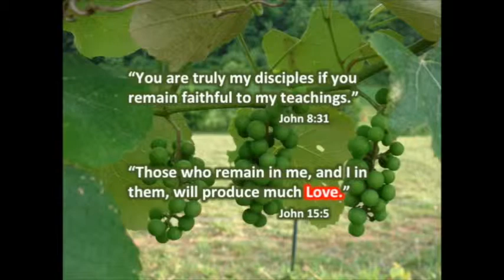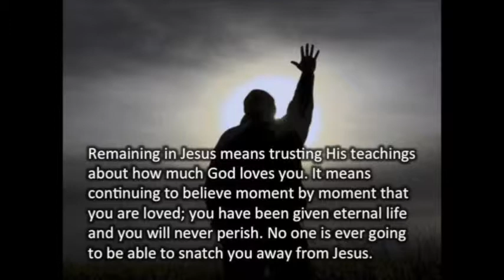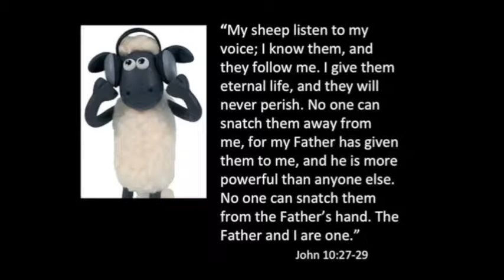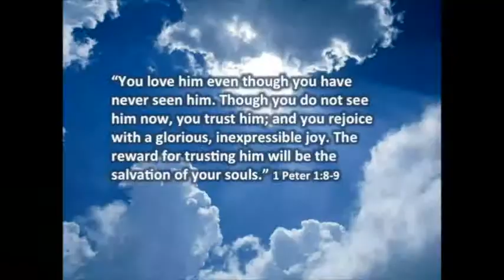Remain in Me ~ John:15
Published Sunday, May 11, 2014
Jesus Said What? Series:
He wants you to believe you can do what he said.
Speaker: Pastor Bruce Porter